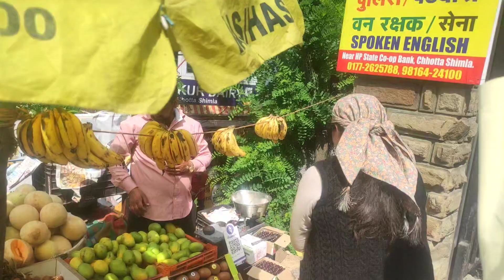शिमला मे पहला दिन 🥳🥶vairal